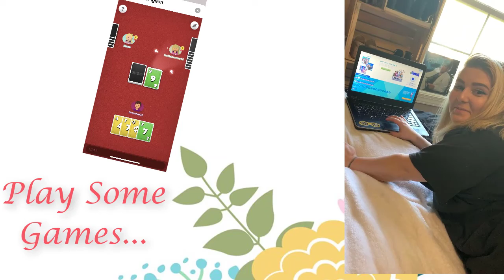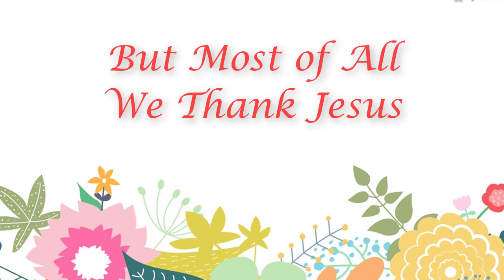DCI Youth What We Have Been Doing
We are so thankful for this season in which God is allowing our family to spend time together and build relationships. Jesus has covered us with His blood, and we cannot wait to come back to church and youth group and see everyone!